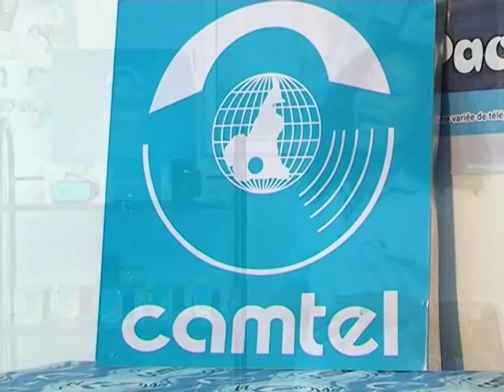Publi-Reportage CTphone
Publi-reportage Camtel sur les produits CTphones avec deux charmantes hôtesses Fadi & Ange